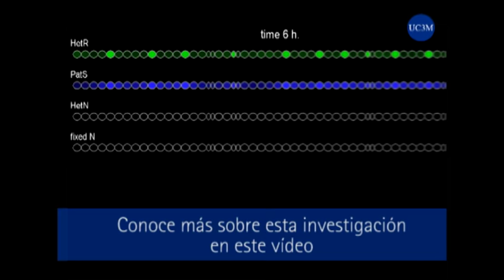El origen del oxígeno en la atmósfera (Teaser)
Casi todo el oxígeno que existe hoy en la atmósfera lo produjeron las cianobacterias hace 3000 millones de años, y en la actualidad siguen produciendo entre el 20% y el 30% de la actividad fotosintética del planeta. Investigadores de la UC3M descubren ahora que estas bacterias son capaces de ‘contar hasta diez’: una de cada diez fija nitrógeno, dejando otro hueco de nueve, y la décima vuelve a fijar nitrógeno. Conoce más información en este vídeo en el que entrevistamos a uno de sus autores, Saúl Ares.